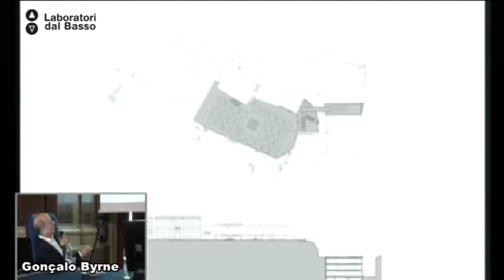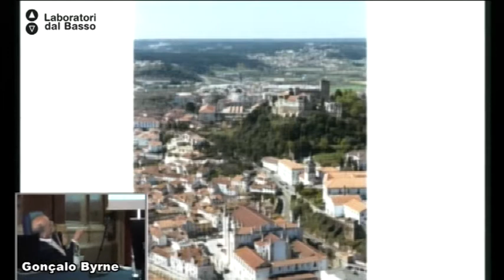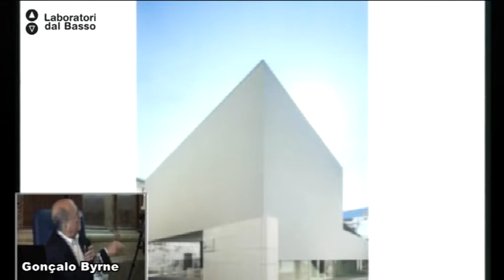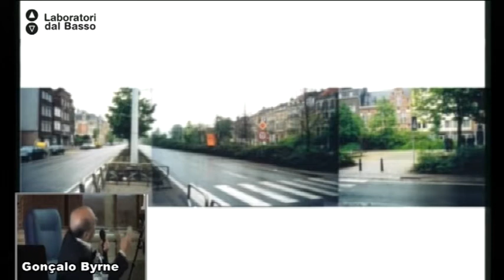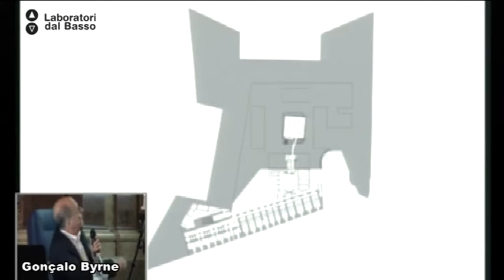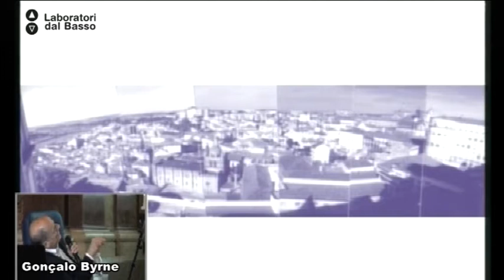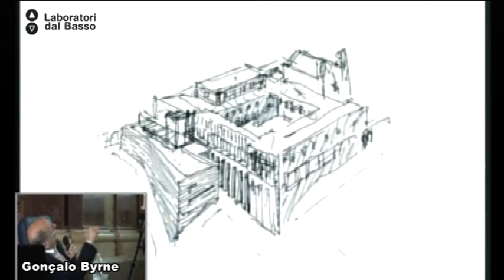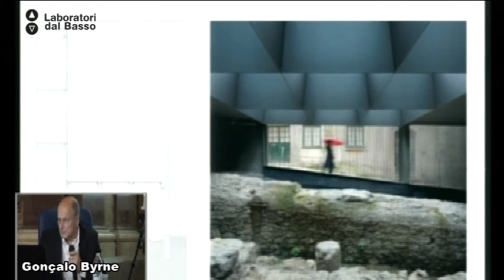Ldb Reactivicity Reloaded_09 (parte 2) Byrne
Lezione 09 (parte 2): Modulo "Urbanistica di strada"
Docente: Gonçalo Byrne
Contenuti: Presentazione dei progetti da lui realizzati attinenti ai temi di progetto del workshop (casi studio).
Workshop sugli ambiti dei progetti urbanistici focalizzati e sull'utilizzazione dei riferimenti presentati.